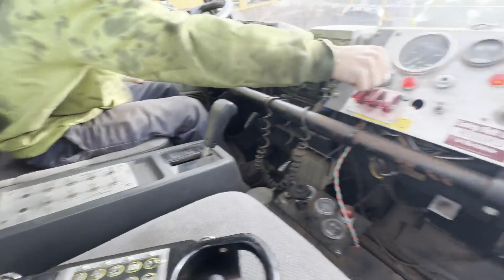1994 ISUZU NPR For Sale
Tymco 210 Air Sweeper. Works as it should. Hydraulic dump bed. Diesel pony engine for sweeper.